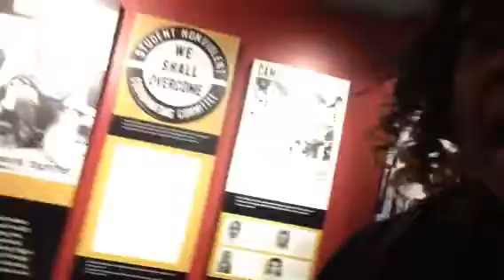newseum Make Some Noise EXIBIT